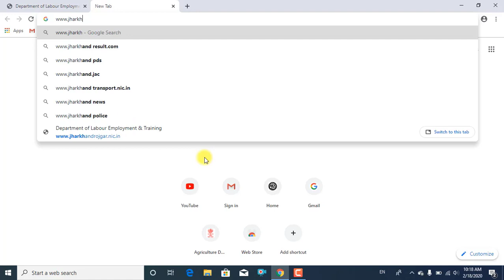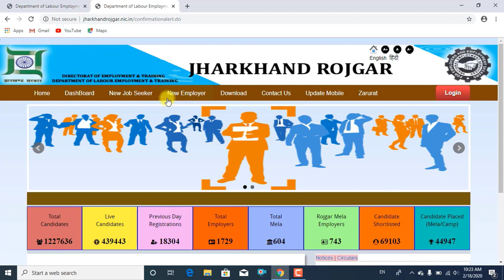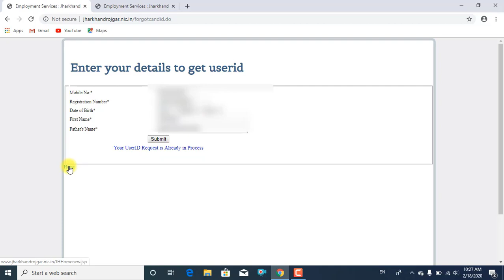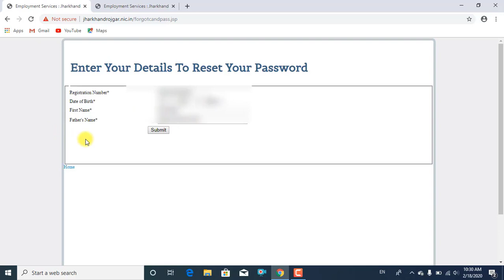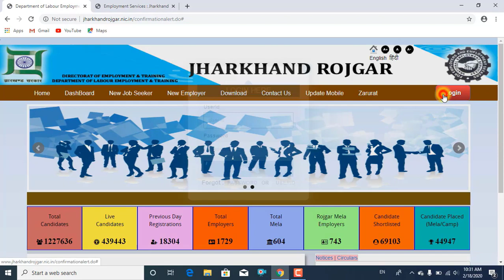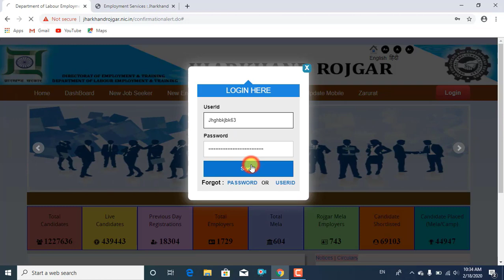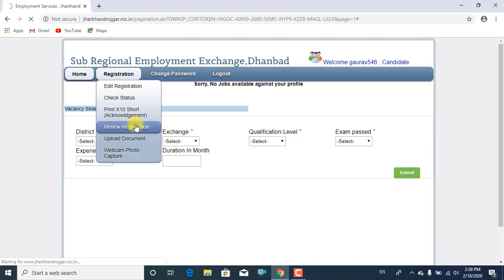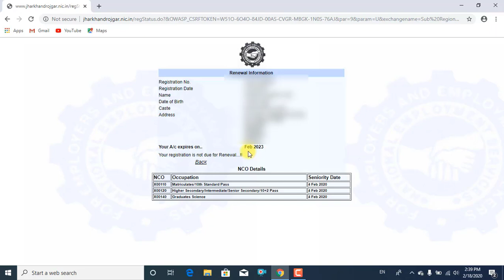Jharkhand niyojanalay registration renewal kaise kare | berojgari bhatta renewal kaise kare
Jharkhand niyojanalay registration renewal kaise kare ye sabhi ka swal hai. To is video me aap jan payange ki berojgari bhatta renewal kaise kare.

This is my youtube channel named as "Smart Tech Platform ". For more videos like jharkhand niyojanalay registration renewal,  jharkhand niyojanalay registration renewal online,  exchange card renewal  niyojanalay registration renewal, niyojanalay registration renewal online, exchange card, etc. Subscribe the youtube channel "Smart Tech Platform ".